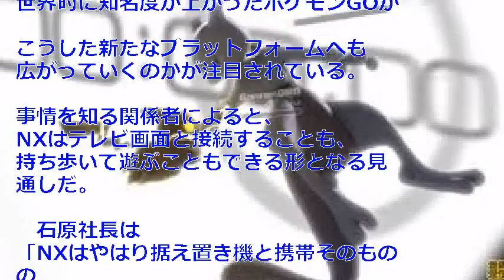ポケモン、任天堂の次世代機「NX」向けにゲーム開発へ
ゲーム大好き|ポケモンストラクエ情報局

【関連動画】

【ポケモンGO ニュース】任天堂NXは秋ごろ量産開始、ポケモンGOもプレイ可能か！？

引用:ポケモン、任天堂の次世代機「NX」向けにゲーム開発へ